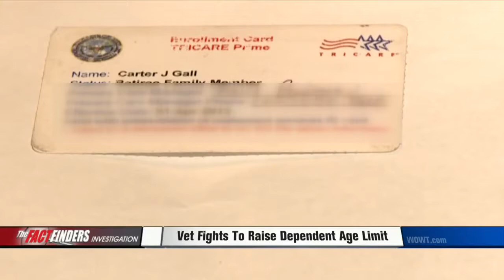Vet Fights For Health Coverage For His Son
Veteran's Health Plan Won't Cover His Son